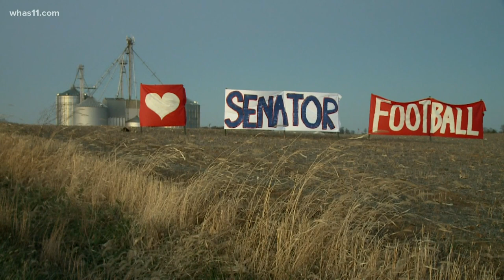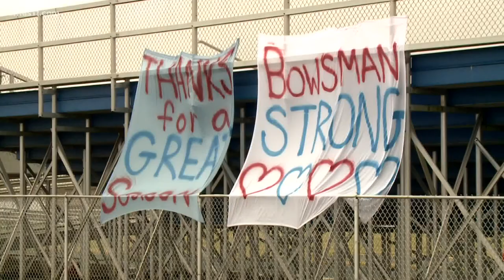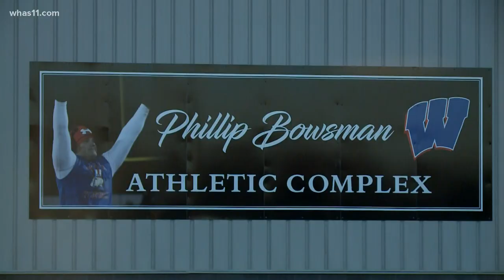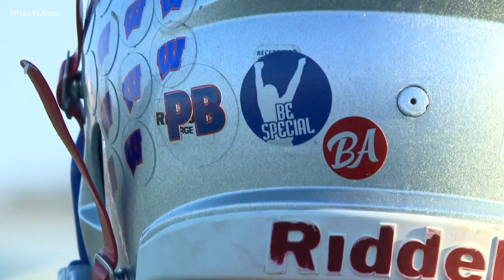West Washington returns to semi-state one year after beloved coach's death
Head coach Phillip Bowsman died three days after suffering a stroke during the team's semi-state game last year.